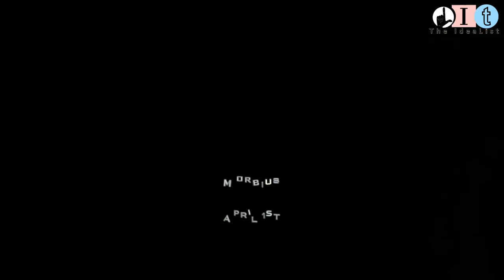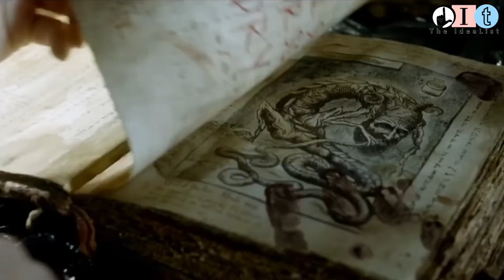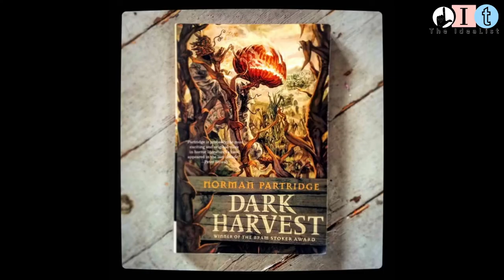Top 12 upcoming horror movies of 2022 | Best horror movies 2022 [Latest]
Presenting a list of the best and most anticipated horror movies releasing in 2022. In this video we will also be sharing their expected release dates. Watch these top upcoming horror movies of 2022!

Top upcoming horror movies of 2022
Best horror movies 2022
Top 12 upcoming horror movies of 2022
Best horror movies 2022 [Latest]

The Idealist is now Watch this Weekend

The Best Upcoming Horror Movies 2022,HORROR MOVIES 2022, Scream, The Black Phone, Texas chainsaw massacre, Morbius, Orphan first kill, Don't worry darling, Evil dead rise 2022